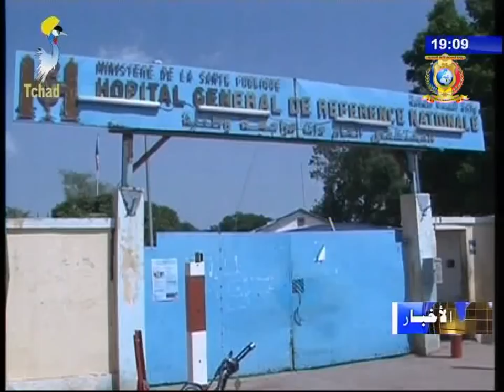الفصل الثاني من النشرة الرئيسية إجتماع مع الفاعليين الإجتماعيين 11/01/2018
العناوين
1) الحوار الإجتماعي - الحفاظ على الأمن الإجتماعي.
2) مالية - إجتماع وزير المالية مع الفاعلين الإجتماعيين.
3) مالية - حديث صحفي حول قانون المالية للعام 2018.